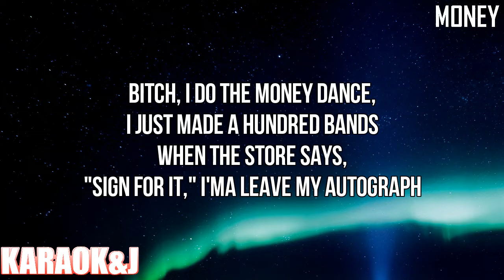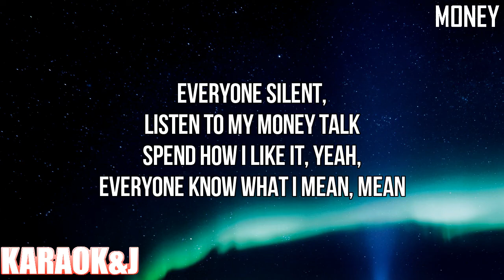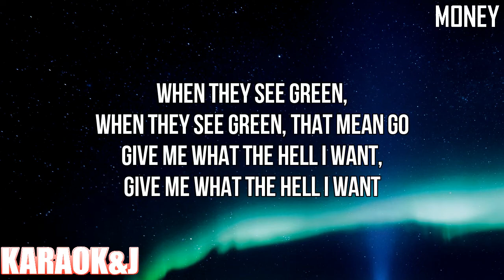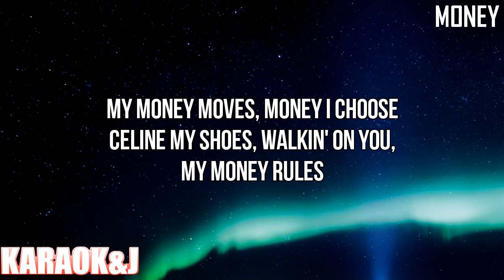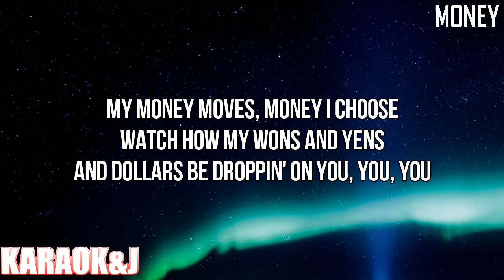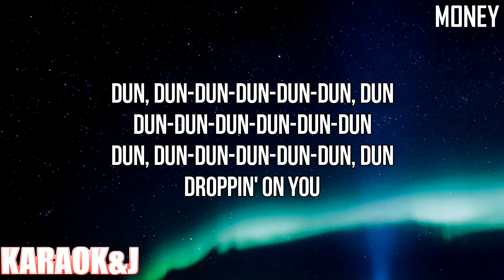MONEY - LISA (Instrumental Karaoke) [KARAOK&J]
LISA BLACKPINK - LALISA (Karaoke Version)

Watch the Karaoke Video of the song "MONEY" by "LISA" made by KARAOK&J.

Instrumental by:
avocamixes